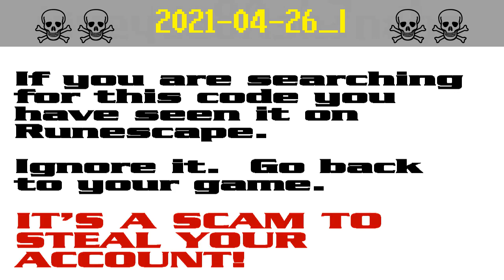2021-04-26_l ☠ [SCAM!] Runescape account-stealing (luu770)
The search code luu770 is possible bait in a persistent string of bogus script-kiddie giveaway scams to steal Runescape players' accounts. It appears that the scammers are starting to get annoyed by the warnings and they have started down-voting.